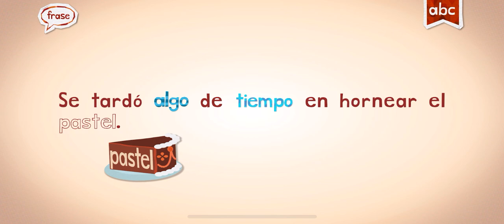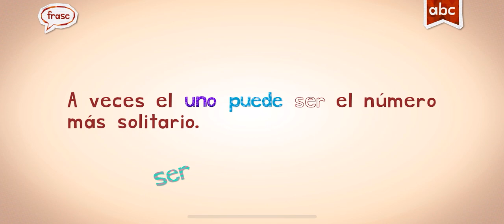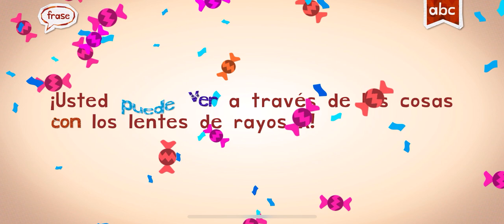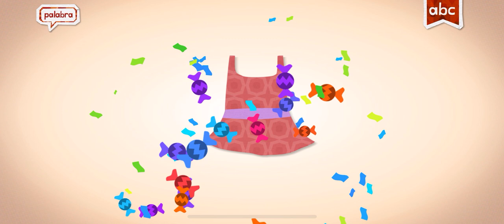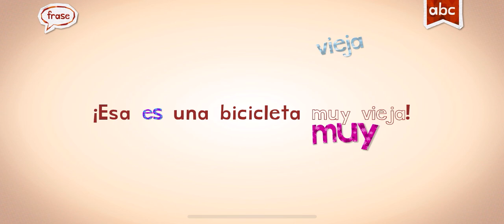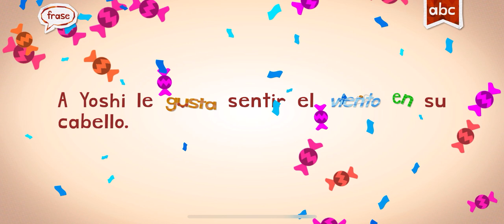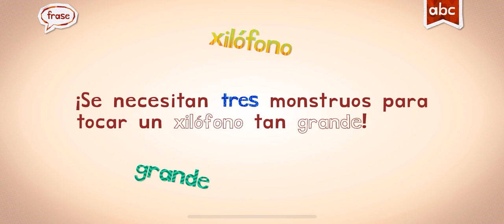Spanish words play endless learning español